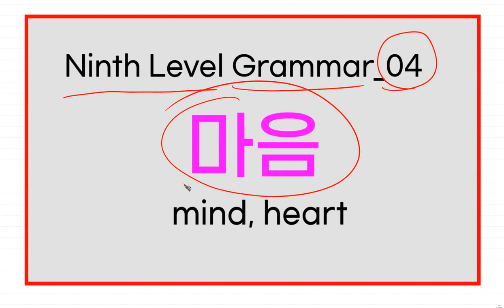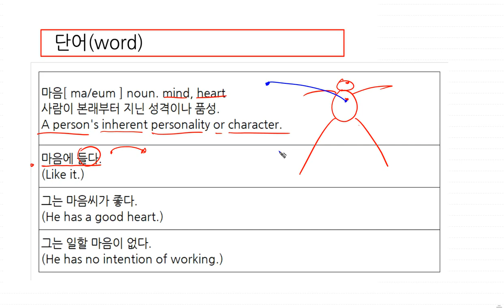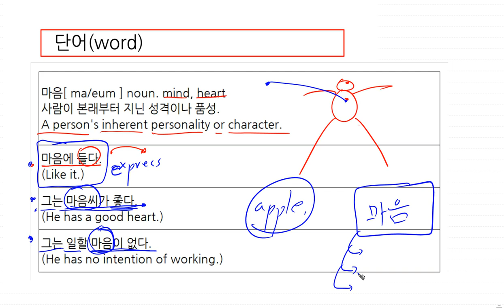04 Ninth Level Korean Grammar | 마음